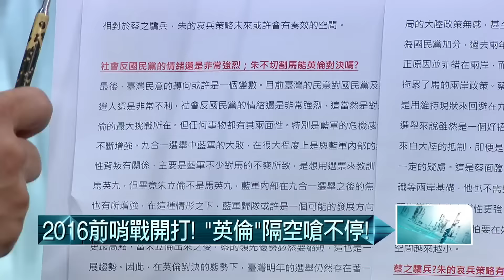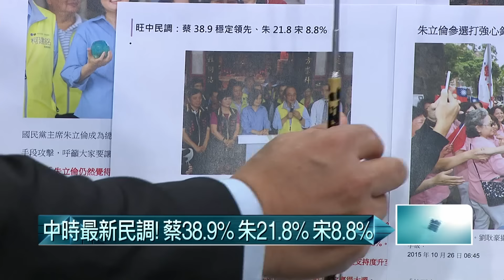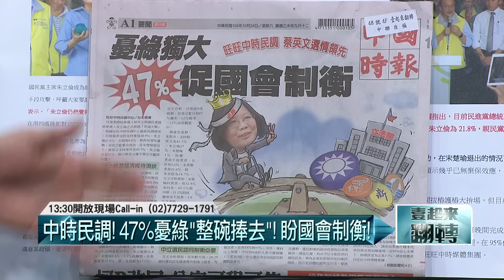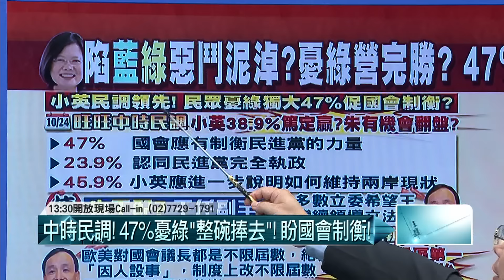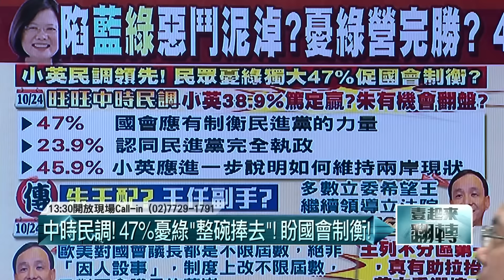10262015壹起來翻轉》P1中時民調:47%民眾憂心綠營獨大，盼國會制衡!中時色彩間接打蔡?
今日來賓:
陳敏鳳 黃偉哲
朱學恒 黎建南
劉文雄 紀國棟
1. 中時民調:47%民眾憂心綠營獨大，盼國會制衡!中時色彩間接打蔡?
2. 張榮味力挺朱立倫，連兒子張鎔麒都願意出征，相對於洪秀柱當時……
3. 鄭汝芬力挺朱立倫，相對洪秀柱造勢大會只有電話現聲，相較洪秀柱當時…差很大!
4. 國民黨頻傳嘉南立委要換將，是謠傳?還是放話?
5. 參選嘉義立委的吳育仁面對換將說，表明將要競選到底!連洪秀柱都可以換了，國民黨有啥不能換?
6. 郭正亮文章: 朱王聯手，邊緣化宋楚瑜，有助於拉抬國民黨立委選情，預估席次可望變大，從至少超過三分之一的38席，到最樂觀的50席，儘管很難達到國會過半57席，但至少可以保留國民黨元氣。
7. 朱王配有影嘸?朱立倫:王留立院對選情比較有幫助!間接打掉王金平副手?中常會修改不分區辦法已成定局?
8. 立院龍頭戰開打!蔡英文張花冠挺陳明文，當初不是說好不談封官?